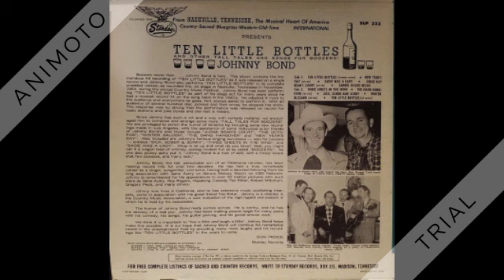Johnny Bond - 10 Little Bottles - 1965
From "Ten Little bottles" 1965.
Peak at: #43, #34 (CB chart) - #2 (Country & Western Chart)

10 Little Bottles (Bond) by Johnny Bond